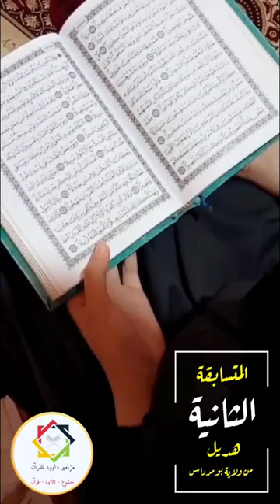المتسابقة_الثانية هديل من_ولاية بومرداس ماتيسر_من سورةالفرقان قناة_مزامير_داوود_للقرآن الجزائر